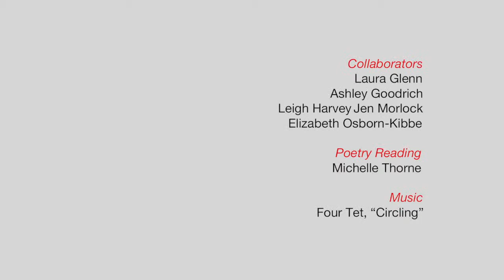NECESSARY TROUBLE: DANCING A TEACHER’S STORY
Collaborators:
Laura Glenn
Ashley Goodrich
Leigh Harvey Jen Morlock
Elizabeth Osborn-Kibbe

Poetry Reading: Michelle Thorne

A/r/tographic Dances: A Program Note
This pilot study is a demonstration of the collaboration between choreographer and dancers that seek to examine how student lives are inscribed in teacher bodies. Michelle Thorne’s (2012) narrative, “The Destinee Project: Shaping Meaning through Narratives” served as a common text for us to analyze what happens when felt moments between teachers and students are uncovered, discovered, and recovered. Educational research often focuses on the impact teachers have on students, but what is the reverse of this relationship? The dance demonstration explores how arts-based research has the potential to trouble our understanding of teacher identity.  The rehearsal and choreography of frustration, tension, dissonance, failure, and desire troubles teacher identity by offering a counter narrative to the mainstream perception of teacher as hero, as villain, and as victim (Barone, 2010).

In October 2014, I had the opportunity to ask U.S. Congressman John Lewis for advice to share with my students on how to take action against injustices. He responded with strong conviction, “Tell them you have to get into necessary trouble. Use the resources you have to educate and sensitize people...You have to use your bodies to show a presence.” It dawned on me that his words related to writings about embodiment in teacher education and arts-based research. In order to disrupt meta-narratives about teaching, education researchers need to focus on the body as a site for understanding and complicating the positionality of teachers and students in institutions of education.

Michelle Thorne’s teacher narrative is a rich and artful demonstration of a lived experience. Her poetry and prose focus on one student, Destinee, who arrives to her class without warning and seems to disappear as quickly as she becomes present to the teacher and the class. “What do you think I can do?” is the central question posed by Destinee that drives Thorne’s reflections on the felt moments between them. Teachers have to negotiate the constant feelings of concern, hope, and loss in our relationships with students which take a toll on our minds and bodies.

As I read Thorne’s narrative, I became interested in what Irwin and Springgay (2008) call the “in-between” - the liminal spaces that words struggle to convey - thus inviting other modes of analysis to decipher.  For this pilot project, I decided to collaborate with dancers to question, analyze, and choreograph Thorne’s narrative through movement to see how Destinee was inscribed in Michelle and what happens when this articulation is embodied.  We rehearsed Augusto Boal inspired exercises for community building, problem posing, and movement phrasing to embody felt moments in Thorne’s narrative (Cahnmann-Taylor and Souto-Manning, 2010). In the dance demonstration, you will find selected phrases and poems from Thorne’s work that resonated with us in our discussion and movement analysis of the narrative.
As an audience member, you can choose to view the movement and text simultaneously, focus on a particular dancer, hang on to the words from Thorne’s poem, and/or allow your attention to shift between the words and the movement.  Irwin and Springgay (2008) explain that the “purpose of a/r/tography is to open up conversations and relationships instead of informing others about what has been learned.” Following the dance demonstration, we invite you to participate in Liz Lerman’s Critical Response Protocol (2011):

• Step 1: Audience members respond to the following question: What did you find “exciting, meaningful, interesting, evocative, or memorable” about the dance? (p. 275)
• Step 2: Artists ask questions of the audience, but you can only answer what has been asked.
• Step 3: The audience poses questions to the artists about the process and production of the dance.
• Step 4: Audience members “may state opinions, but must request permission first: ‘I have an opinion about X; would you like to hear it? (p. 277)

I’d like to thank you for joining us this evening and look forward to your contributions to our dance demonstration. I’d like to especially thank Michelle Thorne for her generosity in allowing us to imagine and reimagine her teacher narrative. It is so important for teacher stories to be shared with as wide an audience as possible and I hope this performance has opened up yet another channel for doing so.

Sincerely,

Ashley Goodrich
High School Teacher and Graduate Student
Educational Theory and Practice
UGA College of Education